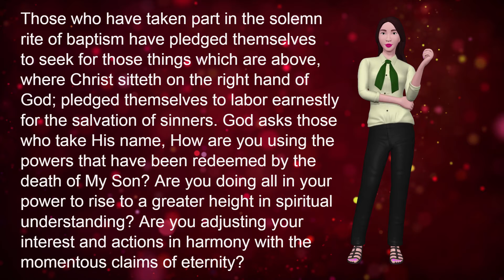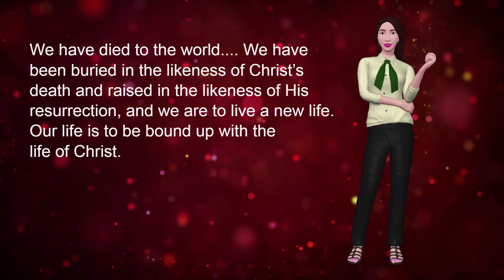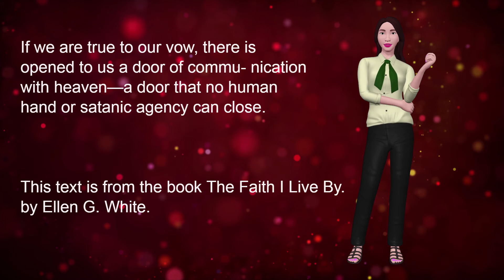Baptized Into His Death and Resurrection, May 20 Daily devotional, Revival and Reformation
Daily devotional for 2020 a Revival and reformation focus.